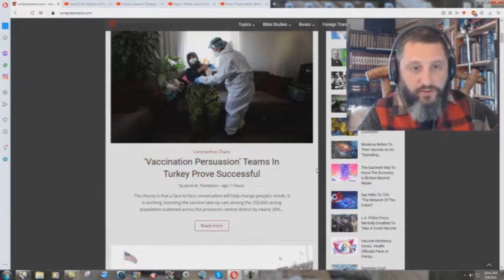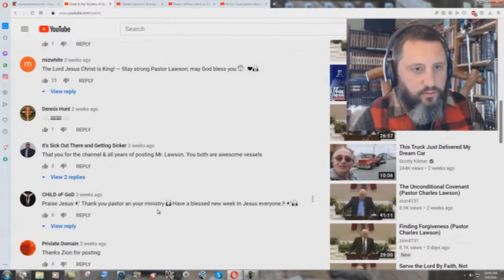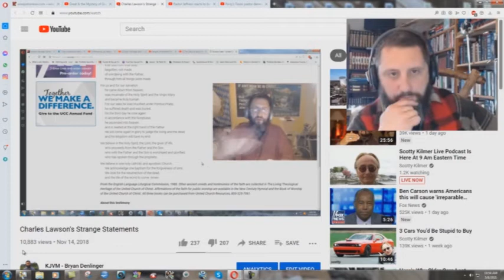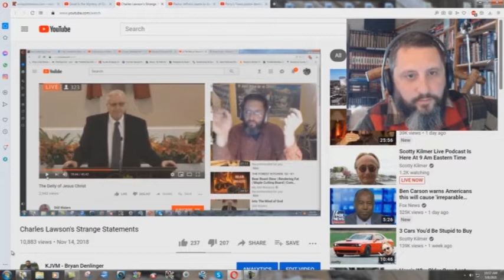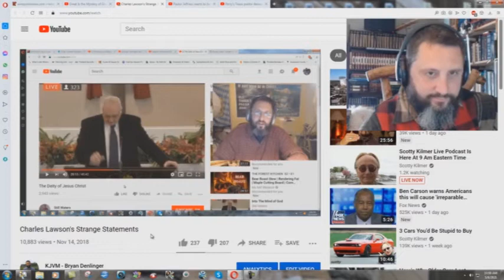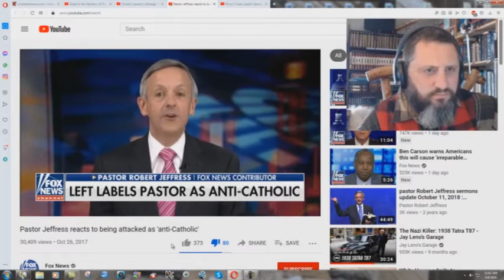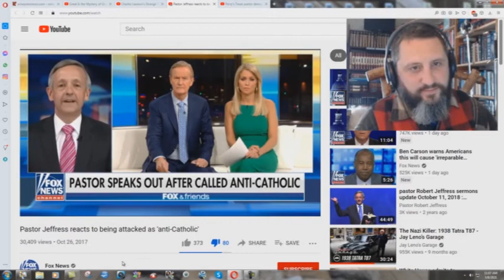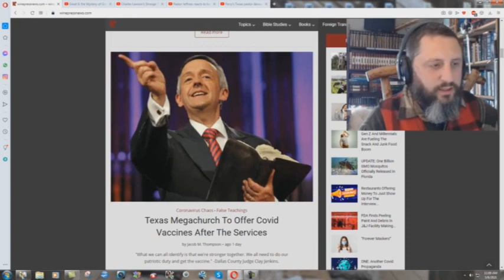Catholics Posing As Baptist Pastors - Bryan Denlinger